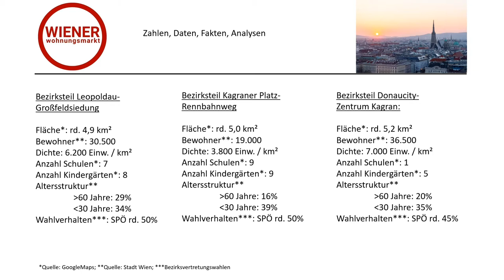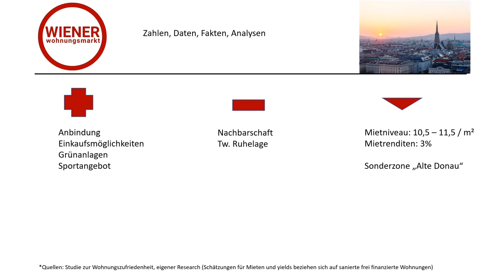Transdanubiens moderne Siedlungsgebiete (2021 - Teile 21. / 22. Bezirk)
In diesem Video "Transdanubiens moderne Siedlungsgebiete" analysieren wir die Bezirksteile "Leopoldau-Großfeldsiedlung", im 21. sowie "Rennbahnweg-Kagraner Platz" und "Donaucity-Zentrum Kagran" im 22. Wiener Gemeindebezirk. Wir vermitteln ein Gefühl für das Flair dieser Bezirksteile und geben unsere Einschätzung zu Mietniveaus und erzielbaren Investmentrenditen.
Das Video ist Teil der Serie "Wiener Wohnungsmarkt", in welcher Mietern und Investoren aufbereitete Informationen auf Bezirksteilebene für Wien, die lebenswerteste Stadt der Welt, geboten werden.

Miet- und Kaufpreise der Wohnungen in den einzelnen Bezirksteile findet man leicht in unserem IMMOkalkulator:

▬ Routen ▬▬▬▬▬▬▬▬▬▬▬▬▬▬▬▬▬
Tour Leopoldau-Großfeldsiedlung: Schererstraße (U Bahn Station Leopoldau) – Puschmanngasse – Oswald Redlich Straße – Pastorstraße – Seebaldgasse

Tour Kagraner Platz-Rennbahnweg: Seebaldgasse – Wagramer Straße – Kagraner Platz – Wagramer Straße

Tour Donaucity-Zentrum Kagran: Wagramer Straße – Zentrum Kagran – Reichbrücke – Arbeiterstrandbadstraße – Donaupark

▬ Inhaltsverzeichnis ▬▬▬▬▬▬▬▬▬▬▬▬▬
00:00 Intro
00:08 Begrüßung
00:50 Karte der Bezirksteile
01:01 Statistische Information
01:20 Routenvorstellung
01:49 Tour "Leopoldau-Großfeldsiedlung"
03:45 Tour "Kagraner Platz-Rennbahnweg"
04:45 Tour "Donaucity-Zentrum Kagran"
07:33 Wrap-up (Vorteile, Nachteile, Mietniveau, Mietrenditen, Entwicklungspotential)

Das erste Video der Serie "Wiener Wohnungsmarkt" - "Wien, die lebenswerteste Stadt der Welt im Überblick":